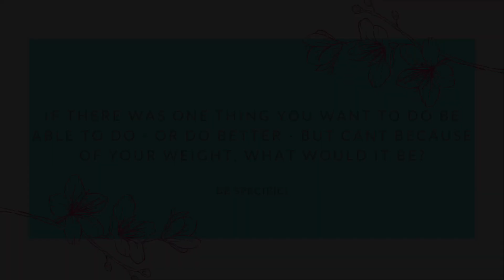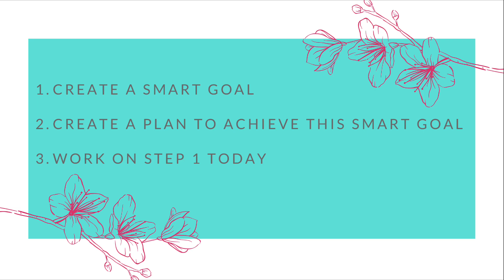Weight Loss Motivation Challenge (#3): Quote, journal prompt, and mini motivation challenge!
In this video I share the morning journaling routine I complete in order to remain inspired and increase weight loss motivation! Included is a weight loss inspirational quote, weight loss journal prompt, and a mini motivation challenge around achieving your weight loss goals!

Current Weight: ???

~~~TIMESTAMPS~~~
Welcome – 00:00
Inspirational quote - 00:24
Journal Prompt - 01:31
Mini challenge - 01:51
Example - 02:32

Any mail can be sent to:
420 S 72nd Ave

~~~MUSIC~~~
Carefree by @kevinmacleod